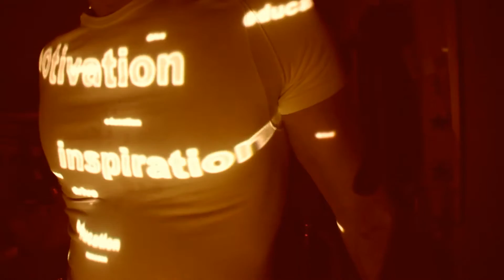I CAN DEEP CLEMENS RUMPF & SIMON GREEN